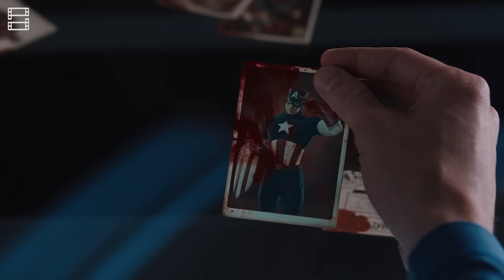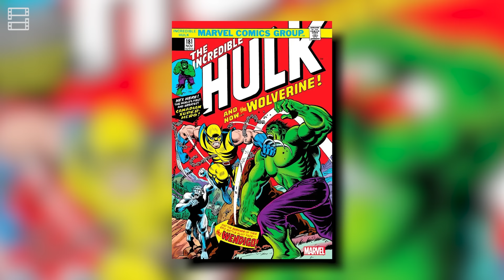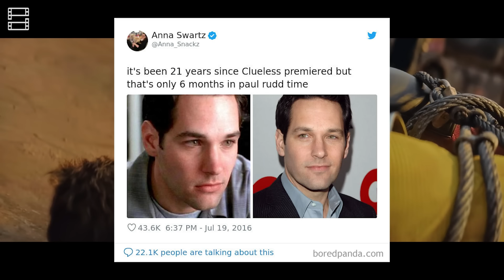DEADPOOL & WOLVERINE: 98+ CHI TIẾT ẨN có thể bạn bỏ qua